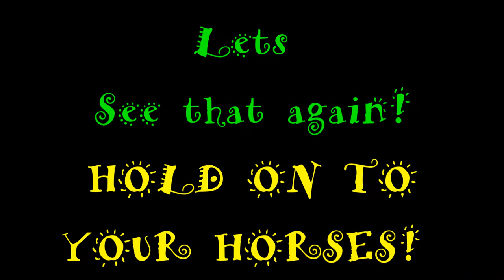A Day At Brownstone Park 9-3-2020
A day at Brownstone Park with some friends...
Brownstone Quarry in Portland Connecticut
ziplines, waterslides, cliff jumping and swiming